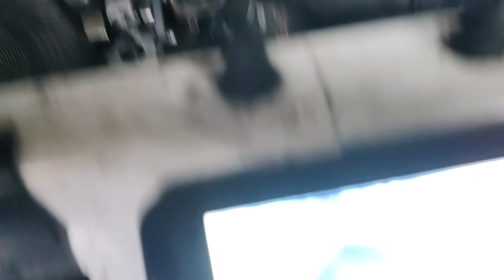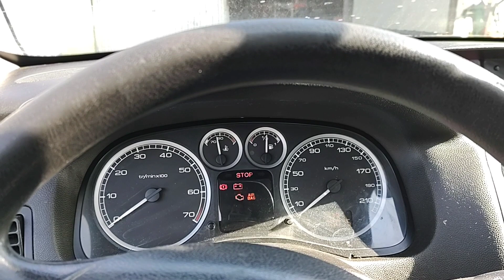peugeot przecież sonda jest nowa